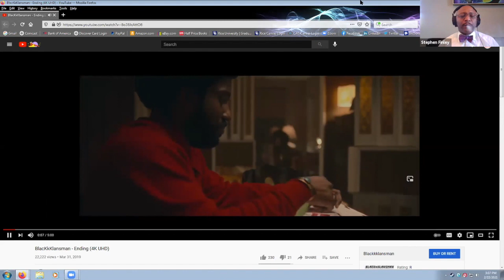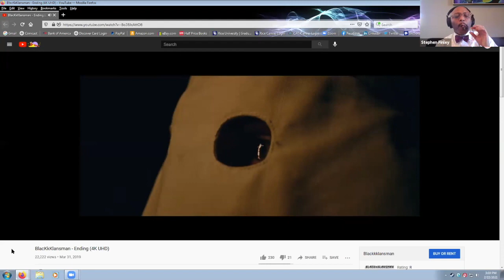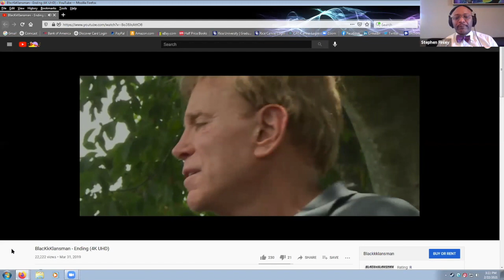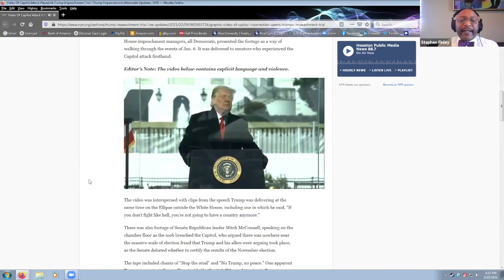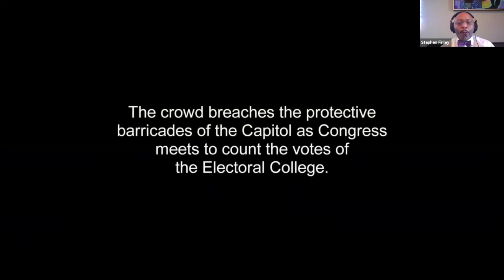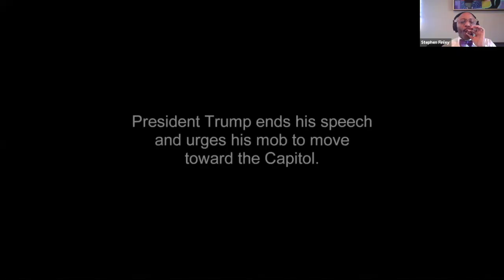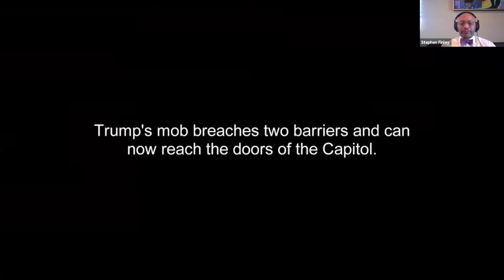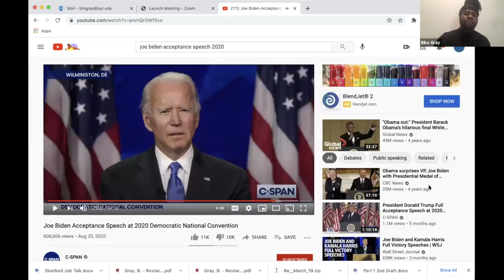Rockwell Lecture Series on Black Lives Matter | Feb. 22 alumni panel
Stephen Finley '09, Biko Gray ’17 and Margarita Guillory ’11 participated in an alumni panel discussion on Feb.

Finley, associate professor of Religious Studies and African and African American Studies, and director of the African and African American Studies Program at Louisiana State University, presented a talk titled "'Make America Great Again’: Racial Pathology, White Consolidation and Melancholia in Trump’s America."

Gray, assistant professor of Religion at Syracuse University, gave a talk titled "Now It is Always Now; Blackness, Time, and State-Sanctioned Violence."

Guillory, associate professor of Religion and African American Studies at Boston University, presented a talk titled "The Devil’s Work: Race, Witchcraft, and the Demonization of the Black Lives Matter Movement."

Visit reli.rice.edu to learn more.